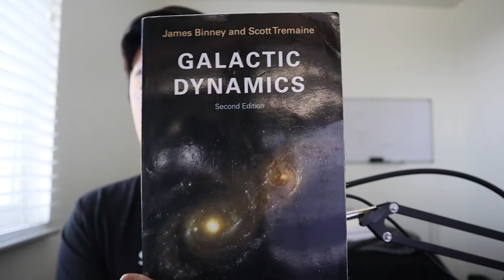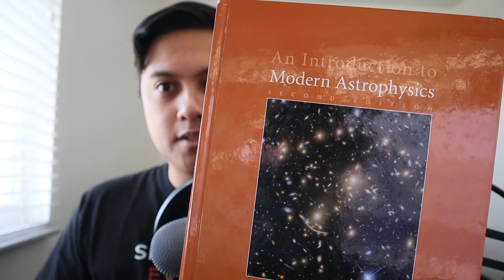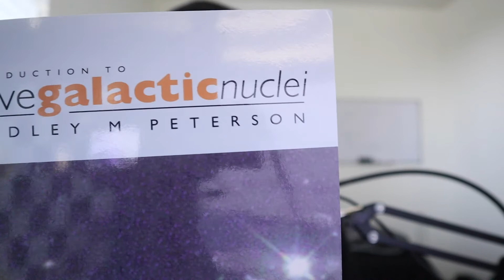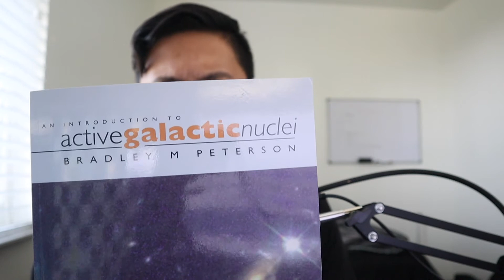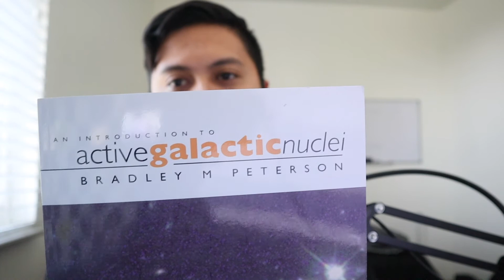What Books Did I Bring Home for Quarantine? (Astrophysics PhD Candidate)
Before I had to start working from home, I had to make a choice on the books I would take from my graduate student office and bring home with me. Here are those books, and how I've been enjoying them since being forced to stay home!